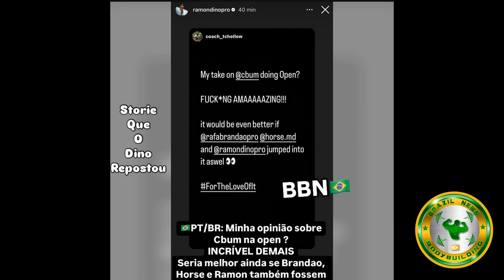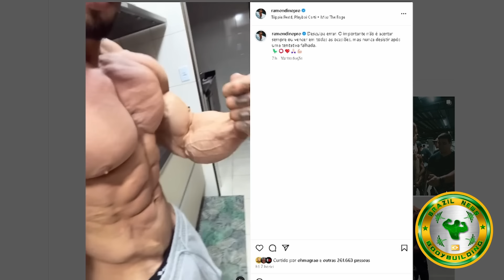RAMON MOSTRA SHAPE ATUAL e VAI ENCARAR CBUM NA OPEN DO PRAGUE PRO ?? BRANDÃO E HORSE TAMBÉM ?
Ramon dino vai competir contra CBUM E BRANDÃO na open do prague PRO ?? ele esta cogitando e mostrou o shape atual muito seco. Menegate exalta cbum e fala sobre como ele é no backstage do mr oylmpia

contato l4nderlan. Parceiro do monster cast, pacholok, goodvito entre outros

RAMON DINO, CBUM, BRANDÃO, HORSE, PRAGUE PRO, MENEGATE, CBUM